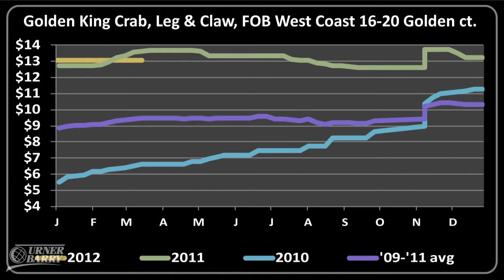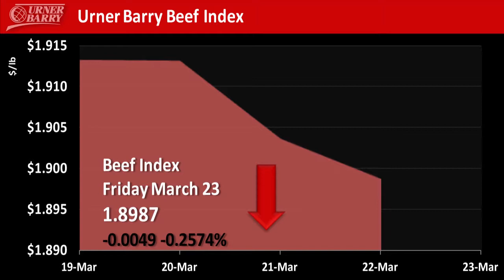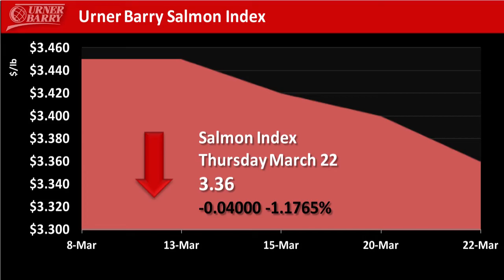HRI Movers of the Week; Crab Imports and Pricing; Wendy's Animal Treatment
HRI Movers for Eggs, Lobster, Lamb & Beef Top Butt; Seafood.com News Writer Michael Ramsingh looks at the current state of the crab market; Wendy's Animal Treatment Methods Get Revamped; Sponsored by Urner Barry's 2012 Executive Conference